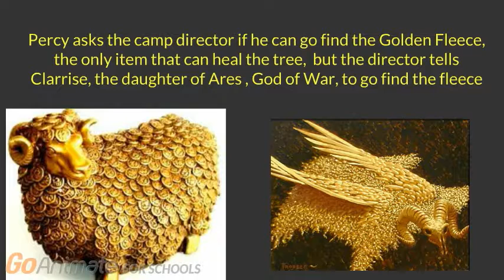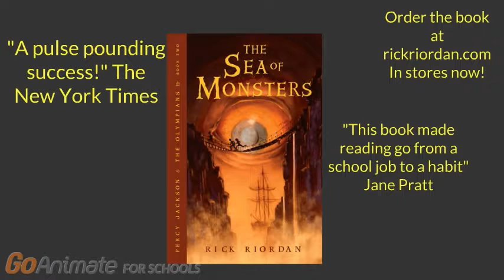Hudson's Book Trailer